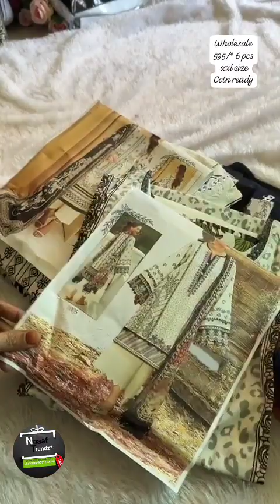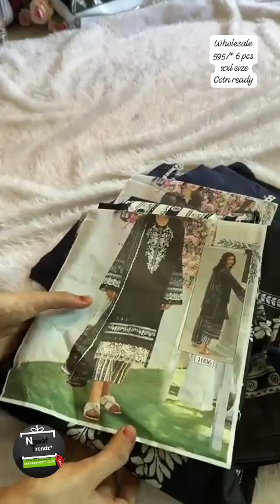595/*. 6 pcs. xxl size ,stitched avail now at store xxl sizeonly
Video from @Naaaf Trendz*